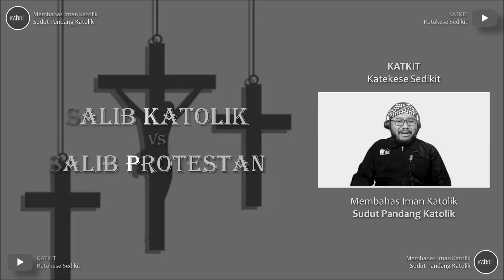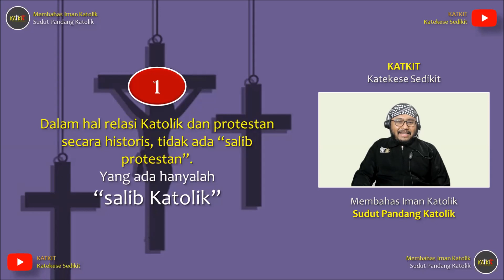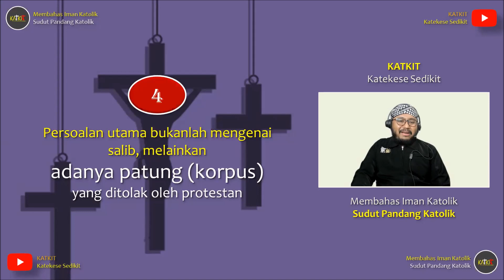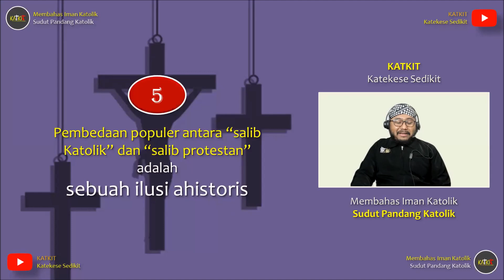Kesimpulan Penelitian Salib: Katolik vs Protestan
Benarkah ada salib Katolik dan ada salib protestan? Jika ada keduanya, manakah salib yang benar? Tontonlah kesimpulannya di sini.